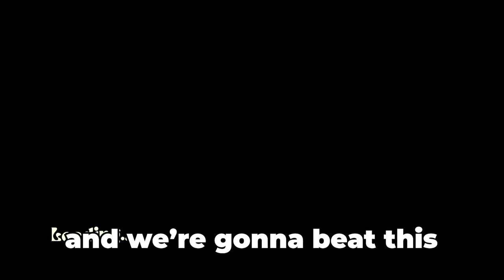I tried Another Crab’s Treasure but it BROKE me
Watch Another Crab's Treasure slap me around.